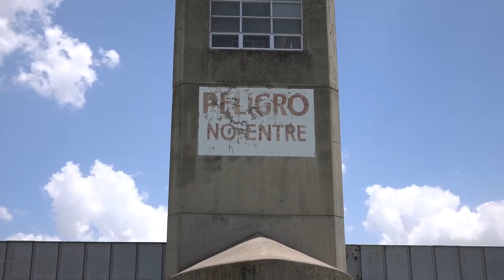The Texas Lyceum - Beyond the Hype - Rio Grande Valley 2016